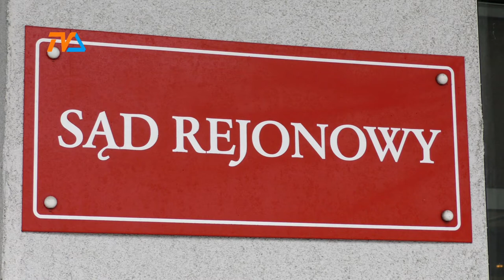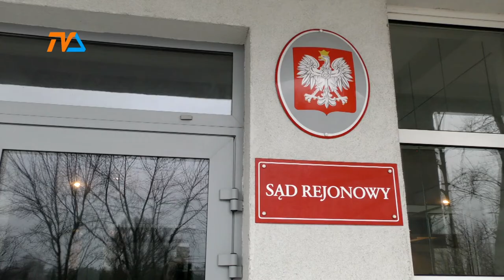Sprawa napaści na nastolatkę- akt oskarżenia już w sądzie |TVSUWAŁKI